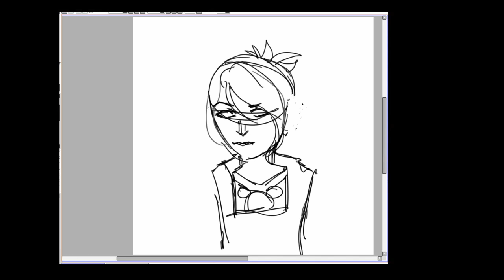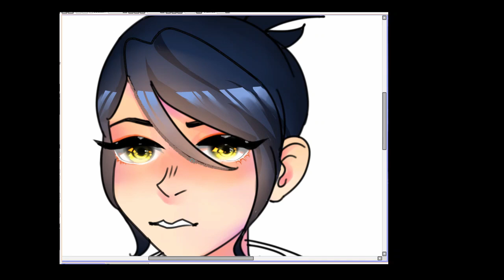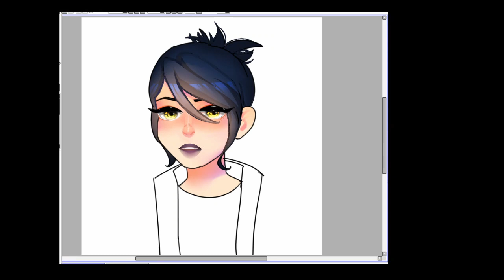spider's web - morrigan speedpaint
hey gracie! merry christmas!

so i tried to do a different style and step out of my comfort zone in this piece and... it didn't turn out the greatest lol but i put a lot of time and effort into it & i hope it shows

my video editing software fkn sucks and i can't see the video, but rather still images of where i put the cursor & during the making of this emily distracted me several times and im pretty sure i went to the bathroom too and i had no idea when i was trying edit the video! so i'm really sorry there's so many still moments and that it's somewhat sloppy. blame emily.

anyway happy holidays!! ily!